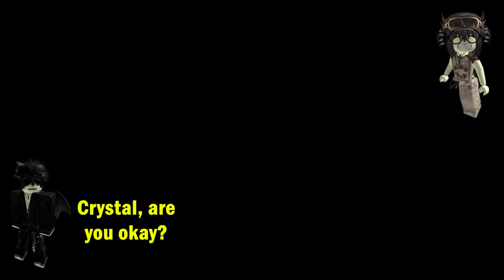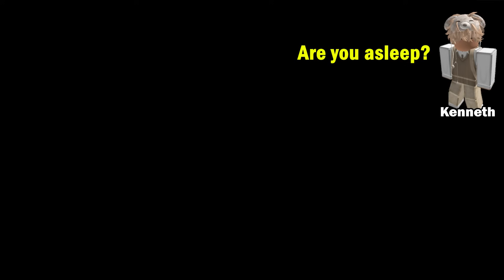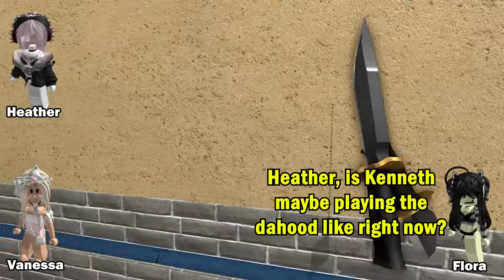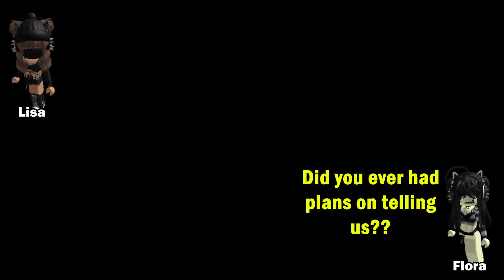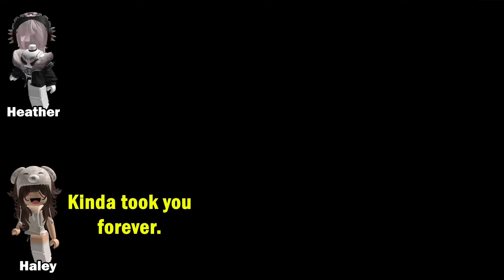🍩TEXT TO SPEECH🍭 The police are after me because I have the strongest power